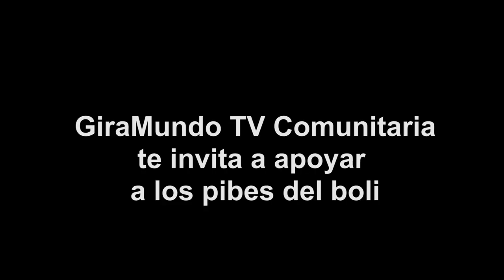El Boli al Mundialito 2018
Las categorías 2006, 2007 y 2008 de fútbol infantil del Club Atlético Argentino fueron invitadas a participar del Mundialito 2018 de las categorías a realizar en Marzo en Barcelona- España.
El equipo de San José es el único invitado de Argentina a participar de este tradicional torneo a nivel mundial.
Por este motivo, madres, padres y el Club en su conjunto están organizando diversas actividades con el objetivo de recaudar  fondos para poder conseguir los pasajes para viajar a España, a representar a la Argentina.
Desde GiraMundo TV Comunitaria acompañamos a las familias e invitamos a todxs nuestrxs amigxs a colaborar con los pibes del boli.